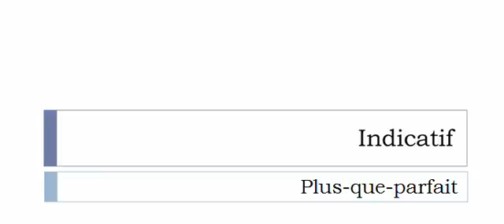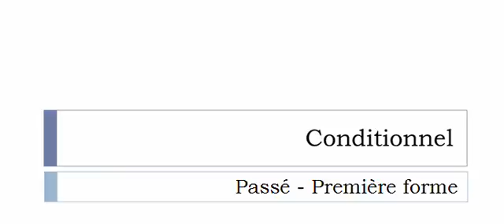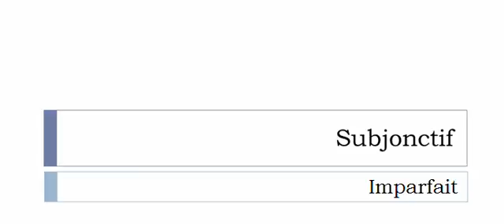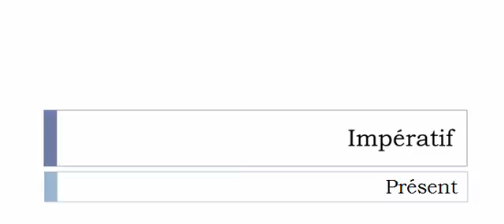الفعل الفرنسية = Empanner